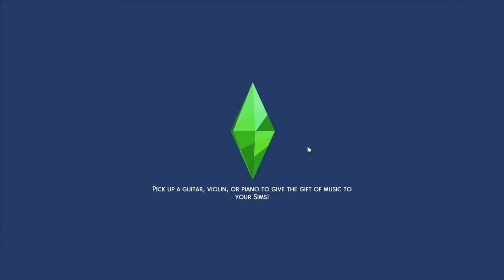THE BIG PARK WEDDING ~ The Sims 4 Eco Lifestyle ~ Rags to Riches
Please also let me know what games you would like to see me play